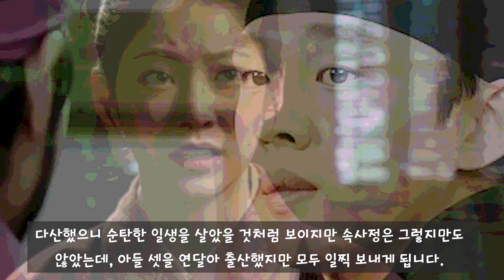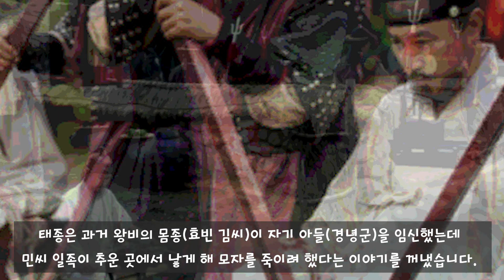조강지처를 배신한 태종 이방원 / 원경왕후의 눈물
1. 이방원과 혼인하다
2. 남편의 위해 전면에 나선 민씨
3. 조강지처를 배신하다
4. 민씨의 남동생들을 모두 죽이다